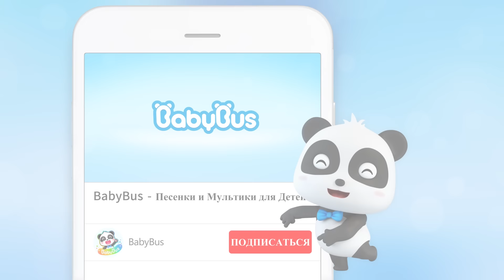Как похитили ребят | Кики и его друзья | Математическое приключение | Новая серия мультиков｜BabyBus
🐼Давайте поиграем!

BabyBus помогает детям：
★мыслить самостоятельно
★строить уверенность в себе
★уважать других
★исследовать мир